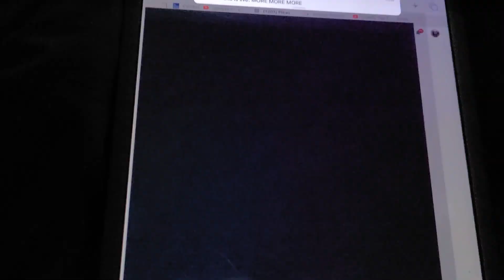PLEASE DATE ME SEIRA NOBLESES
lol date time